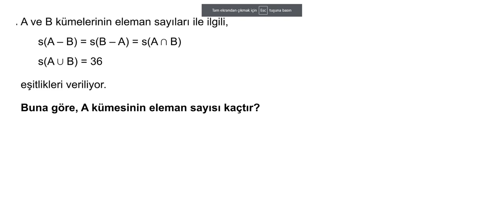21.BÖLÜM KÜMELER VE KARTEZYEN ÇARPIM 2.KUR SORU 11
21.BÖLÜM KÜMELER VE KARTEZYEN ÇARPIM 2.KUR SORU 11